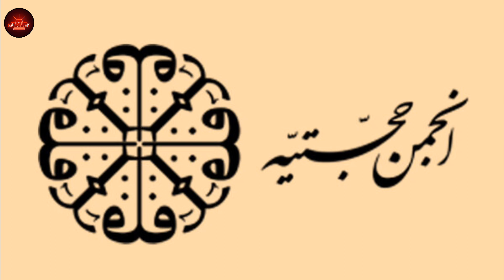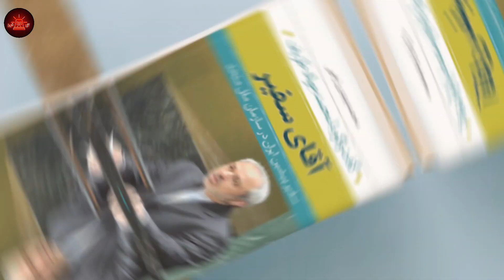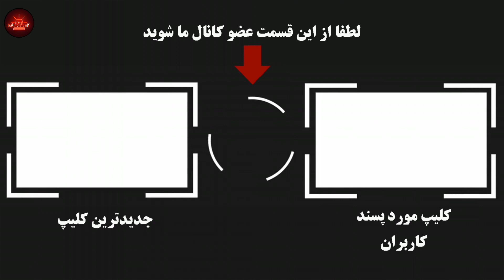هفت پرده از زندگی جواد ظریف که شاید ندانید